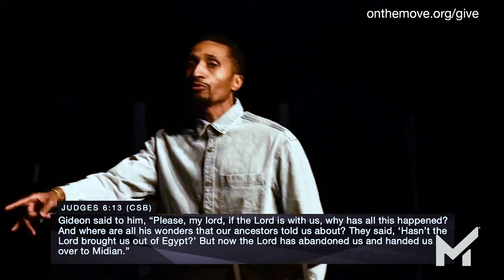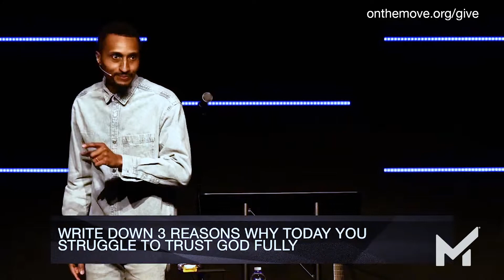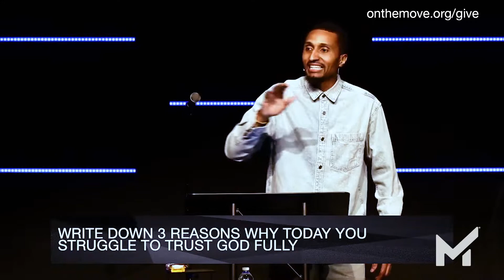Risky Business (Andre Taylor)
You don't want to take the risk of missing this sermon! Watch as Andre Taylor brings the Word in this Sunday's series, "Risky Business."